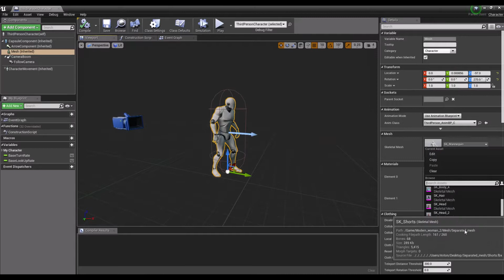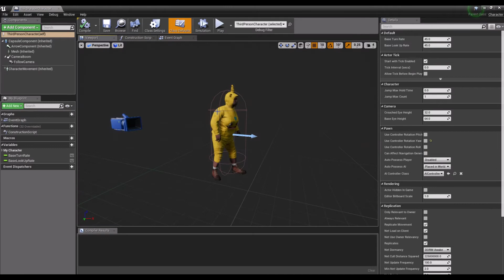Modern Woman 2 Epic Skeleton Test UE4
Modern Woman 2
Faces - 6705
Tris - 13415
Verts - 7568